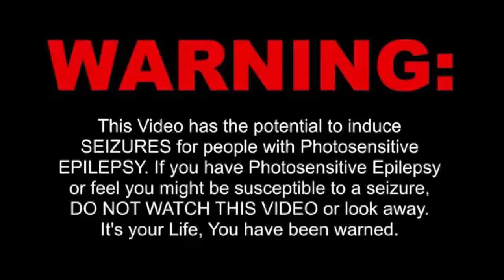I'd Do Anything - Simple Plan LIVE At The Intersection, Grand Rapids MI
01 - I'd Do Anything - Simple Plan LIVE At The Intersection, Grand Rapids MI [August 18, 2017]

TheAndySan

TkyoSam

Radley

Drift Hunter

**Tech Notes**

*Camera Used*

Sony CX430V

*Mic & Settings Used*

ZOOM H1 - Mic Gain: 1, Low Cut

*Programs Used*